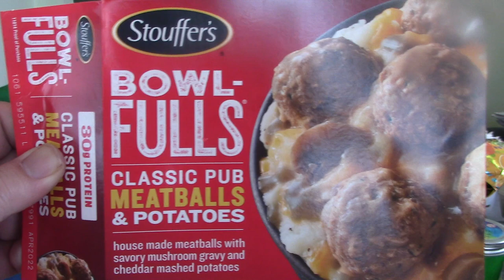ASMR Eating Stouffer's Bowl Full Classic Pub Meatballs & Potatoes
Having Frozen Stouffer's Bowl Full Classic Pub Meatballs & Potatoes For Dinner And Giving Out Some Shout Outs

Timothy Birmingham
P.O.Box 1225